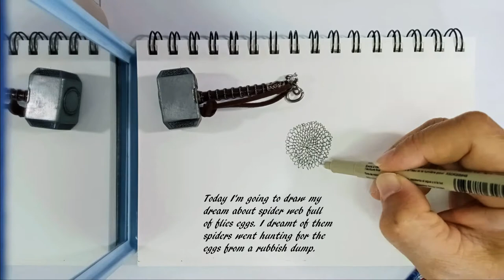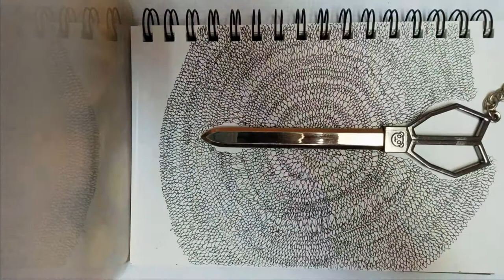Spider web full with fly's eggs.